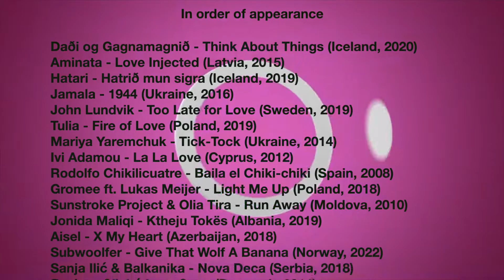Eurovision Medley - Infinity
Eurovision Medley & best of

Eurovision performances showcased, in order of appearance:

Daði og Gagnamagnið - Think About Things (Iceland, 2020)
Aminata - Love Injected (Latvia, 2015)
Hatari - Hatrið mun sigra (Iceland, 2019)
Jamala - 1944 (Ukraine, 2016)
John Lundvik - Too Late for Love (Sweden, 2019)
Tulia - Fire of Love (Poland, 2019)
Mariya Yaremchuk - Tick-Tock (Ukraine, 2014)
Ivi Adamou - La La Love (Cyprus, 2012)
Rodolfo Chikilicuatre - Baila el Chiki-chiki (Spain, 2008)
Gromee ft. Lukas Meijer - Light Me Up (Poland, 2018)
Sunstroke Project & Olia Tira - Run Away (Moldova, 2010)
Jonida Maliqi - Ktheju Tokës (Albania, 2019)
Aisel - X My Heart (Azerbaijan, 2018)
Subwoolfer - Give That Wolf A Banana (Norway, 2022)
Sanja Ilić & Balkanika - Nova Deca (Serbia, 2018)
Basim - Cliché Love Song (Denmark, 2014)
Chingiz - Truth (Azerbaijan, 2019)
Eduard Romanyuta - I Want Your Love (Moldova, 2015)
Olivia Lewis - Vertigo (Malta, 2007)
Marija Šerifović - Molitva (Serbia, 2007)
Dima Bilan - Believe (Russia, 2008)
Hanna Pakarinen - Leave Me Alone (Finland, 2007)
The Makemakes - I Am Yours (Austria, 2015)
Deen - In the Disco (Bosnia & Herzegovina, 2004)
DQ - Drama Queen (Denmark, 2007)
Minus One - Alter Ego (Cyprus, 2016)
Aliona Moon - O Mie (Moldova, 2013)
AWS - Viszlát Nyár (Hungary, 2018)
Go_A - Solovey (Ukraine, 2020)
Little Big - Uno (Russia, 2020)
Saara Aalto - Monsters (Finland, 2018)
Conan Osiris - Telemóveis (Portugal, 2019)
Luca Hänni - She Got Me (Switzerland, 2019)